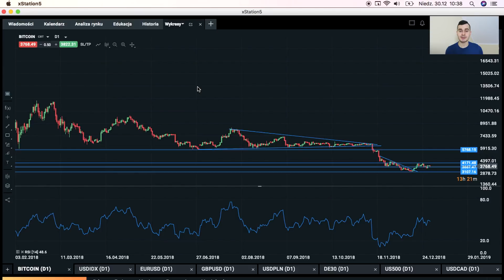3 Sposoby Używania RSI - Relative Strength Index | WSKAŹNIK